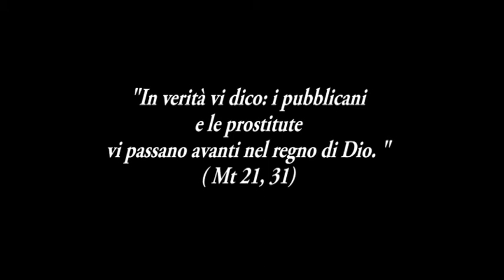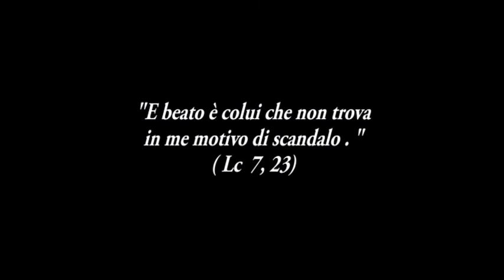Avvento 2015 - 17